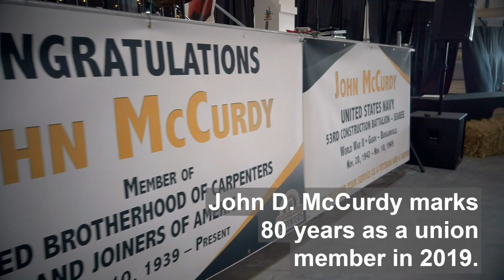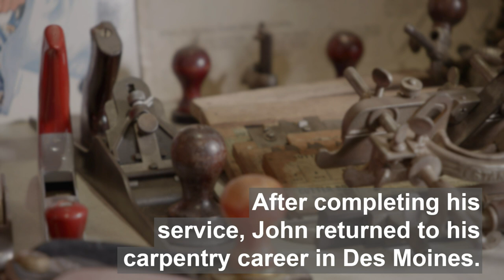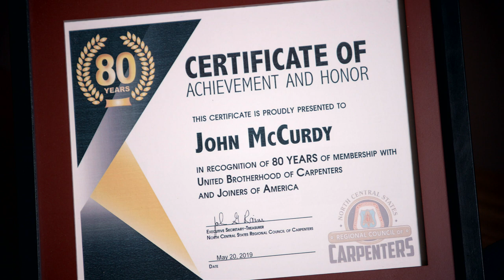John McCurdy Celebrates 80 Years as a Carpenter